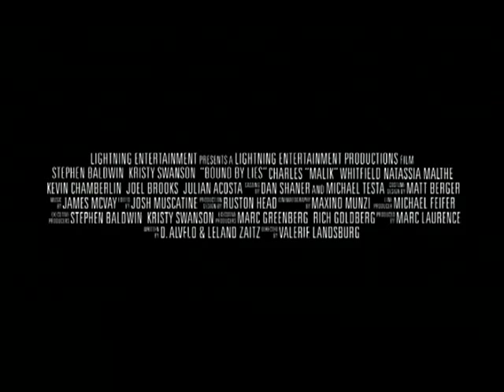Bound by Lies Movie Clip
When Detecive Max Garrett is assigned to protect the sultry photographer Laura Cross from a ruthless killer, he has no idea what he's in for. The more involved Garrett gets in the case, the more attracted he is to Cross, but as they get closer, so does the killer.

English